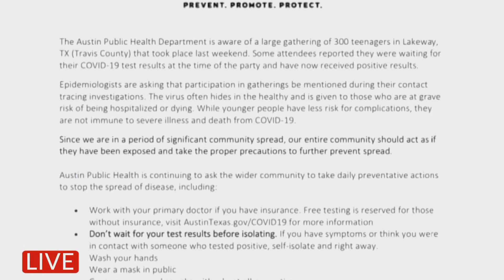KXAN Live News Notes for June 26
In less than five minutes, Amanda Dugan and Will DuPree discuss the governor's latest executive order and other stories to know today.